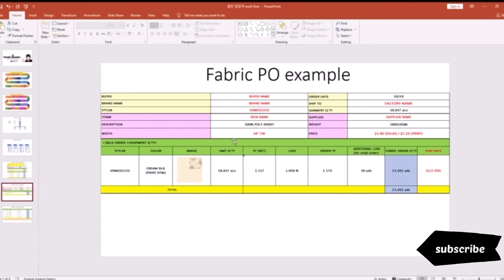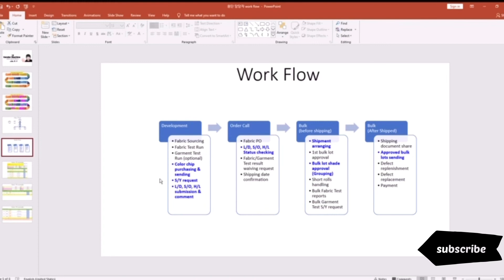의류벤더 원단 담당자 발주서 예시 example of fabric PO / Korea Garment Supplier [Vendor 47]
Some vendors still use excel or word for fabric PO to suppliers.
Check it out why on this video!